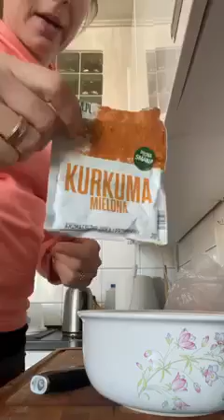Surówka zdrowa bakteria:)